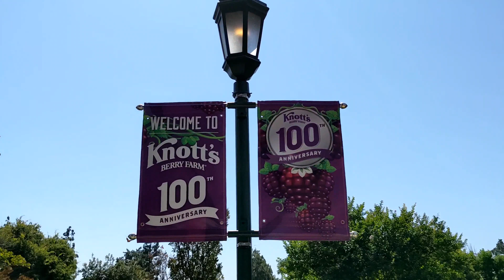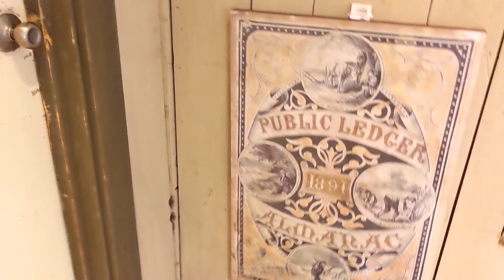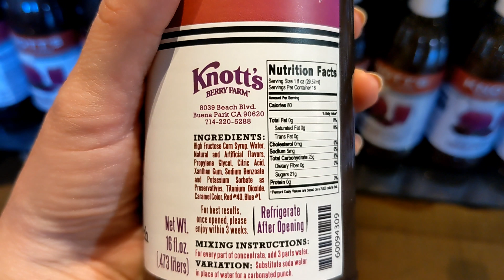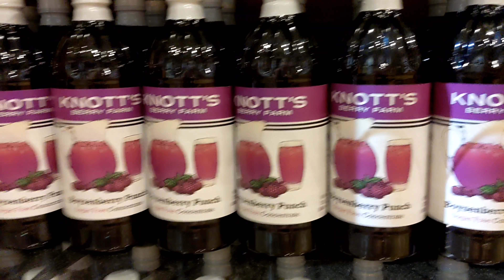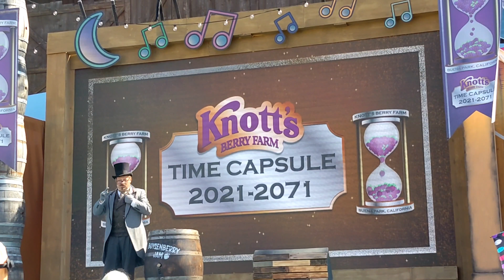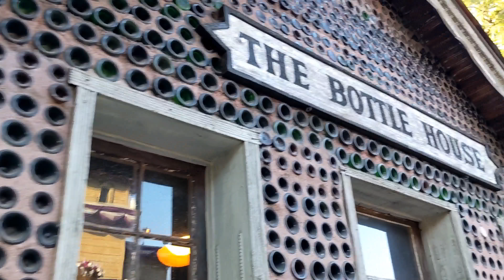Knott's Berry Farm 100th Anniversary Celebration Vlog | Time Capsule Ceremony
Good Afternoon!
I hope you are ready for a trip to Knott's Berry Farm for the official 100th anniversary celebration. Today was a big day at he park and I am so excited to have been able to attend this event and bring you all with me. On stage, Knott's made a large wooden barrel time capsule and filled it with items around the park that they felt were important and meaningful from the park. The overall mood, and atmosphere was incredible. This time capsule will be placed outside of the new Knott's Bear-y Tales ride that I previous took you guys on in my Summer Nights Vlog.
Amazing!
Next up, I run into a couple friends and ride the log ride with them. I visit a few gift shops, sorry I forgot to mention prices. Forgive me YouTube!
Today was a nice day of celebration and I am so happy you could join me.